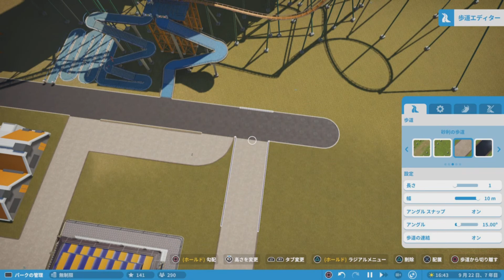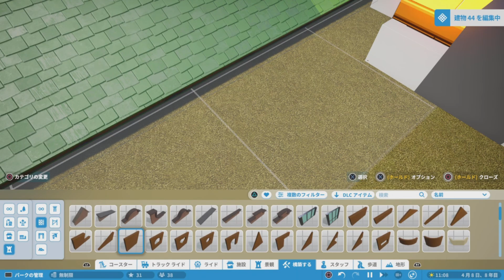#6【プラネットコースター 】水耕施設ほぼコピペや